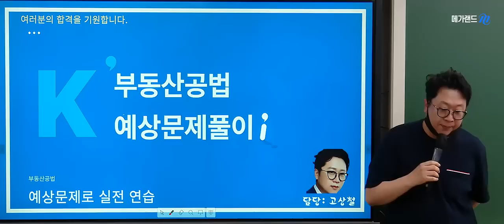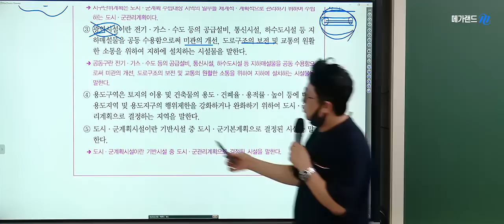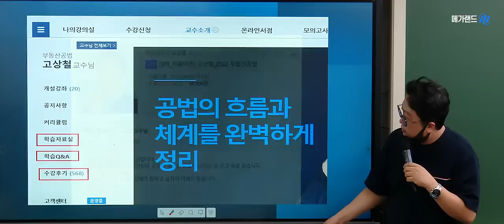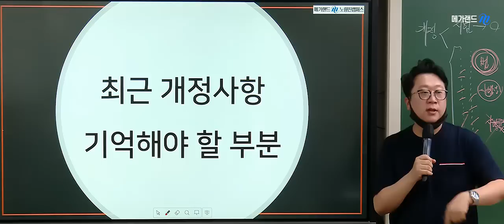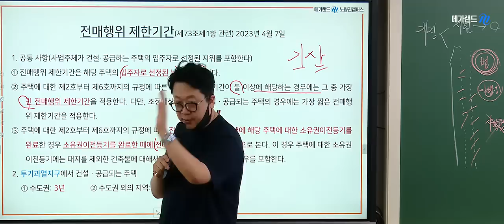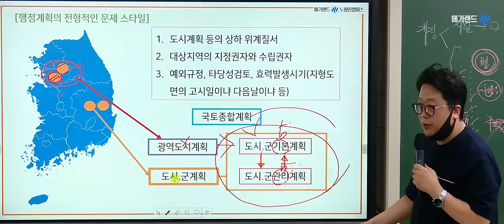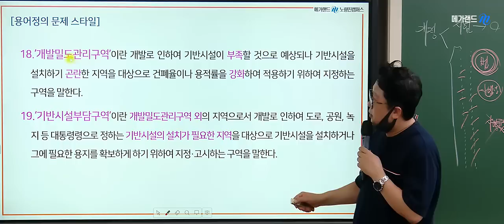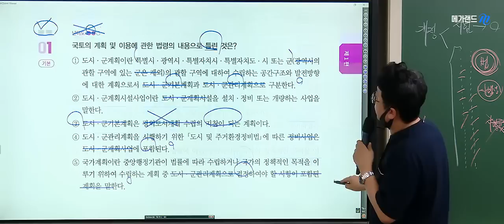[공법 고상철] 기출만 공부하면 안돼! 공법 개정사항 출제 키워드 20분 정리! ㅣ2023 문제풀이 01강ㅣ메가랜드 공인중개사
🎯 절대로 건너 뛸 수 없는 과정! 예상문제풀이! 합격을 위한 완벽대비
💯 공법의 흐름과 체계를 가장 효과적으로 정리하는 방법!

📚 예상문제풀이에서만 경험할 수 있는 3가지!
1. 기출을 응용한 문제를 통한 이론&기출 기본기 다지기
2. 34회 시험에 반영 될 개정사항까지 문제를 통해 대비
3. 이론&기출&예상문제를 통한 자동 N회독 효과

👍합격자들이 추천하는 ‘예상문제풀이‘ 과정!
[실전대비 응용력 향상], [다양한 출제 유형 학습], [점수 수직상승의 기회]

💙강사력이 합격이다! 메가랜드 바로 가기